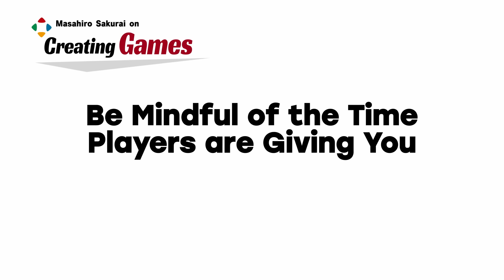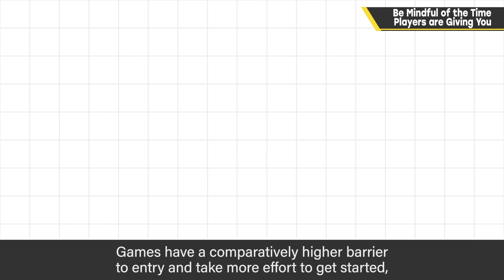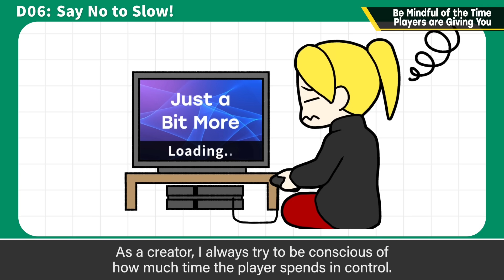Be Mindful of the Time Players are Giving You [Planning & Game Design]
I know my games have taken a lot of precious time from my players...and I'm sorry for that!
By the way, this is the final video in the Planning & Game Design category! We made it all the way to 30 episodes.